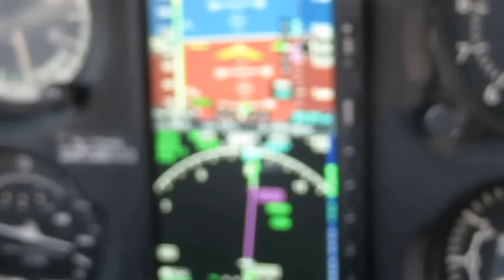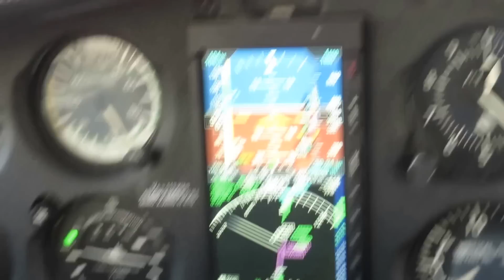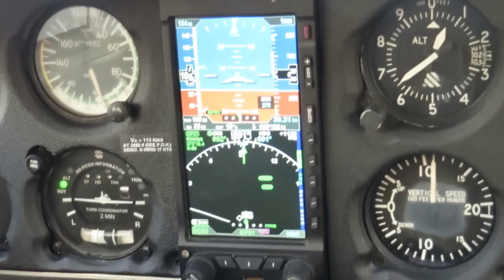aspen efd1000 pro with garmin gns430w doing RNAV approach